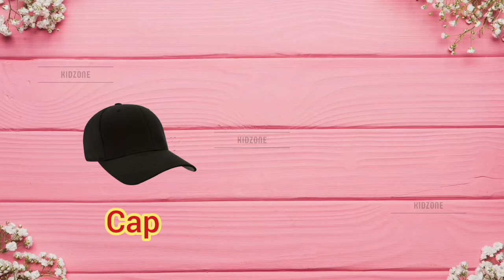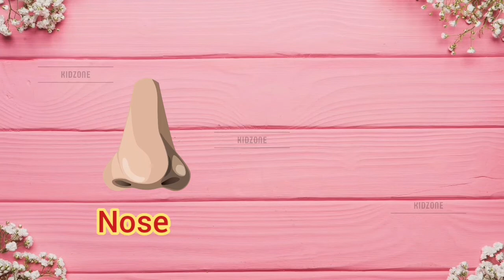Learn Rhyming Words In English || Rhyming Words For Kids || Kidzone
In this video we will learn Rhyming words with the help of animation.
cat-mat, book-cook
pen-hen, money-honey
house-mouse, tea-sea
box-fox, tank-bank
nose-rose, glass-class